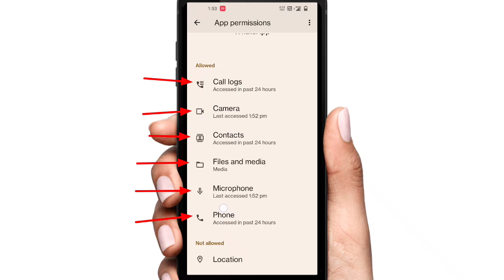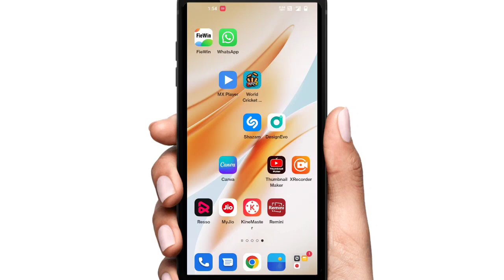WhatsApp PER Video Call Nahi Ho Raha Hai To Kya Kare?😭